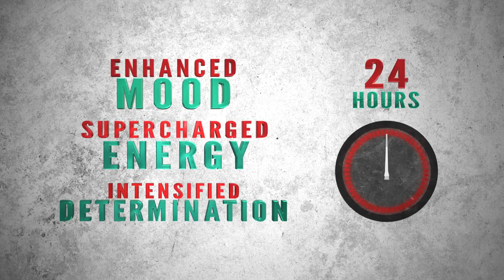Quick and Effective 7-Minute HIIT Boxing Workout for Beginners I NO DAYS OFF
Join in on this fast-paced and effective 7-minute HIIT boxing workout, specially designed for beginners. HIIT (High-Intensity Interval Training) combines bursts of intense activity with short periods of rest, making it an excellent choice for those looking to burn calories and build stamina in a short amount of time.

In this boxing-inspired routine, you'll engage in a series of high-energy punches, kicks, and footwork drills that will get your heart pumping and your muscles working. Follow the instructor's guidance as they demonstrate proper form and technique, ensuring you get the most out of each movement.

With no equipment required, this HIIT boxing workout can be easily done at home or on-the-go, making it a convenient and accessible way to incorporate fitness into your busy schedule.

The beginner-friendly nature of this workout allows you to tailor the intensity to your fitness level, making it suitable for anyone starting their fitness journey or looking for a quick yet challenging workout option.

Get ready to unleash your inner boxer and experience the benefits of a short but intense workout that leaves you feeling energized and accomplished. Embrace the power of HIIT training and discover how just 7 minutes of focused effort can make a significant impact on your overall fitness and well-being.